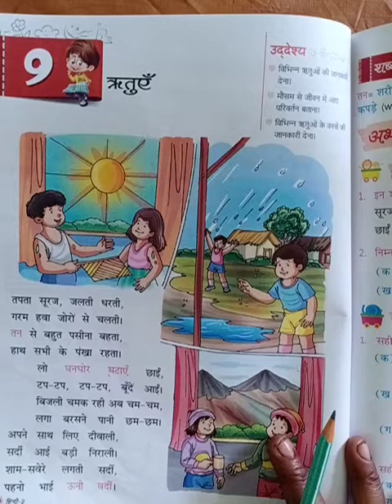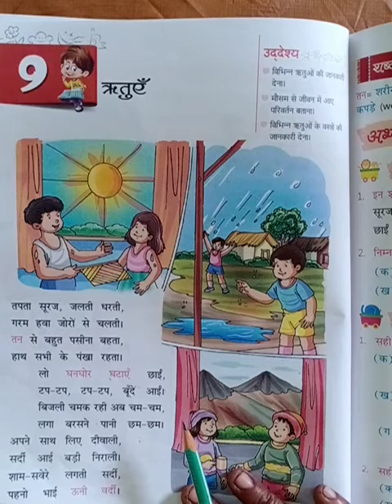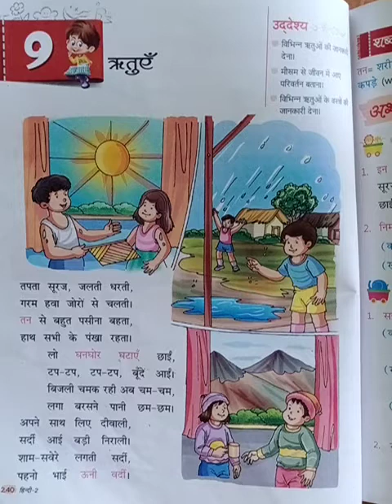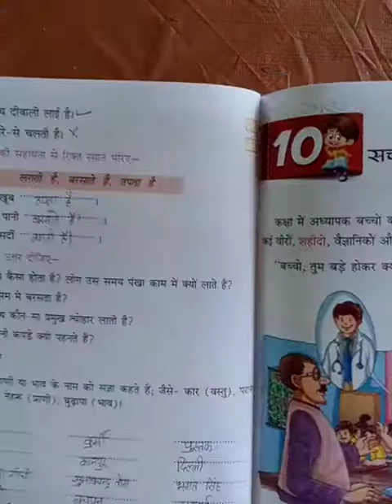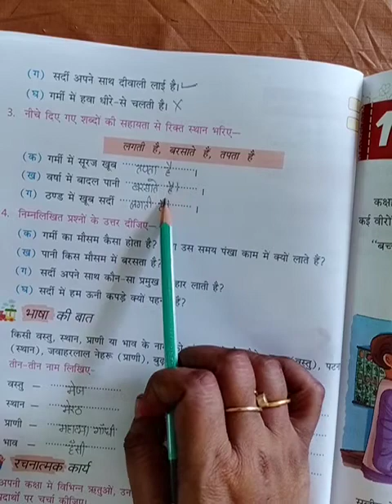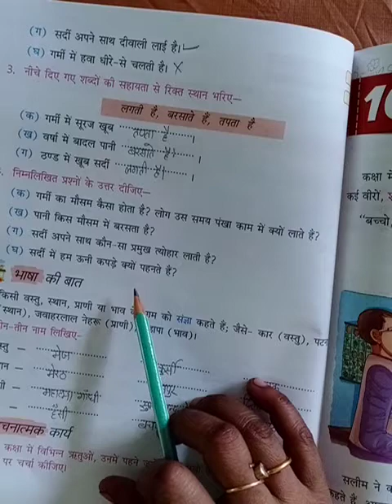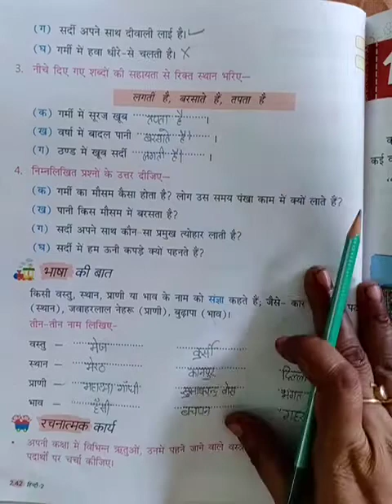CLASS 2 HINDI CH 9